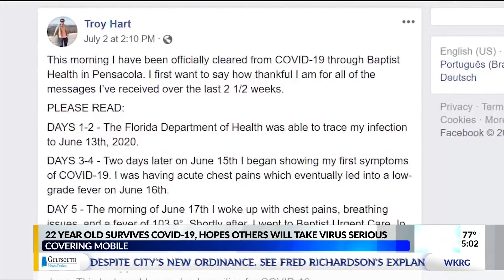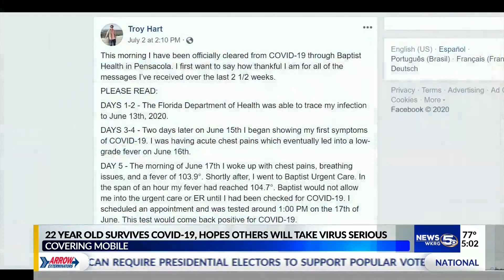VIDEO: 22 yo survives COVID-19